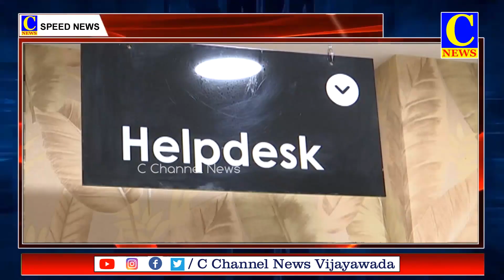04-12-2023 SPEED NEWS